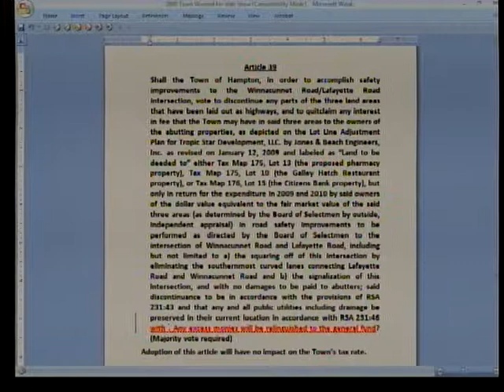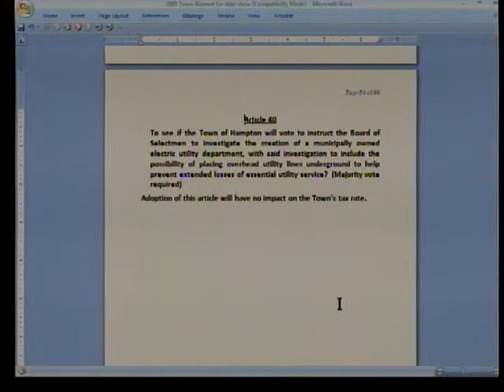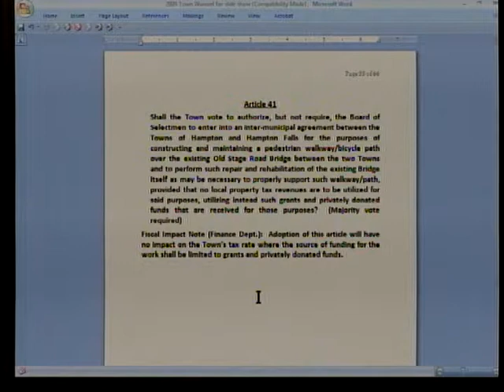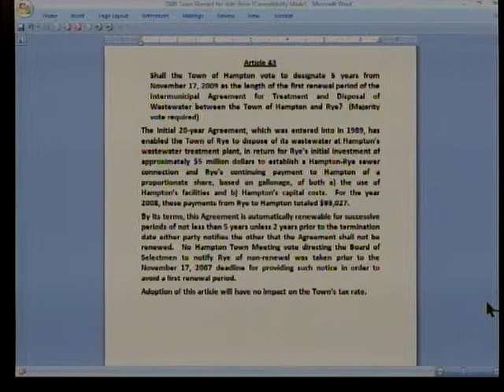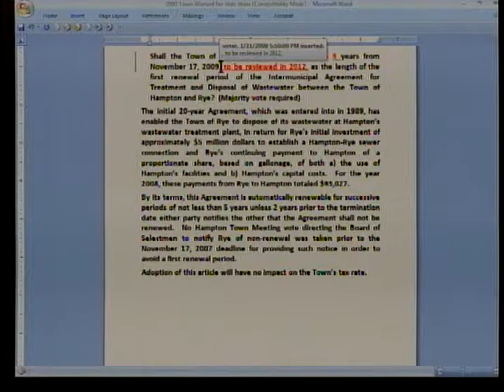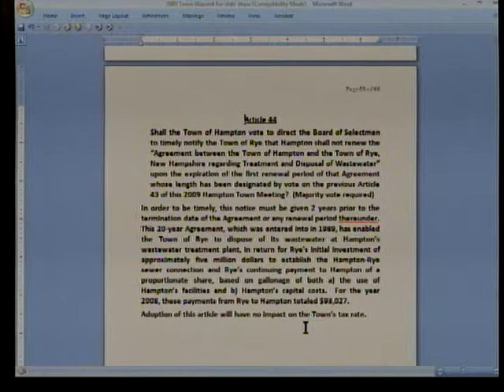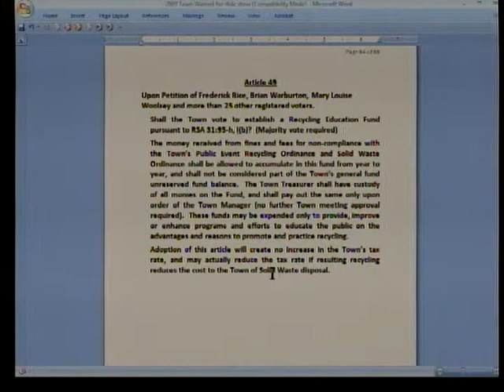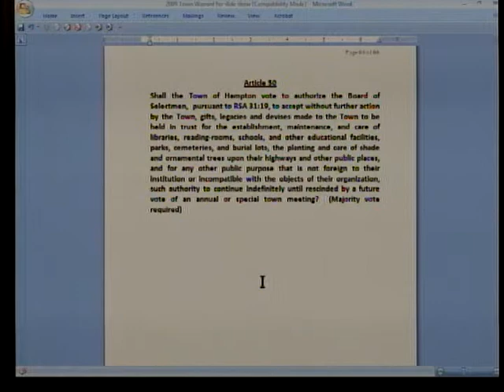TownMeeting 1/31/2009 3 of 3